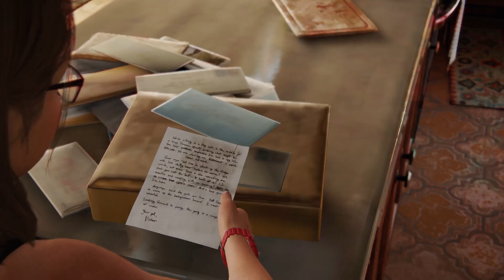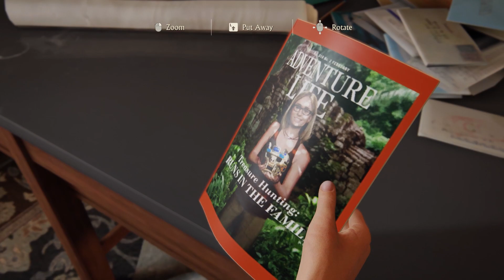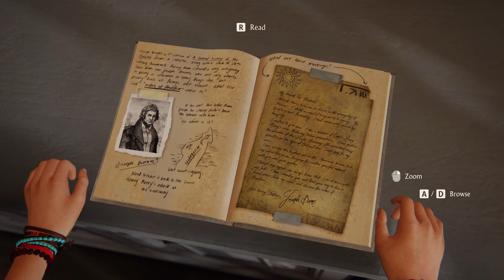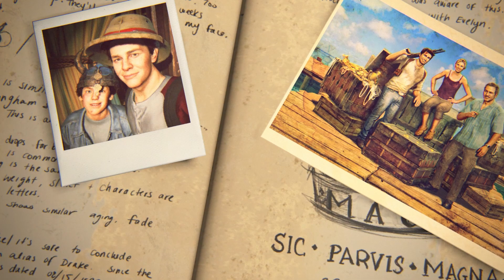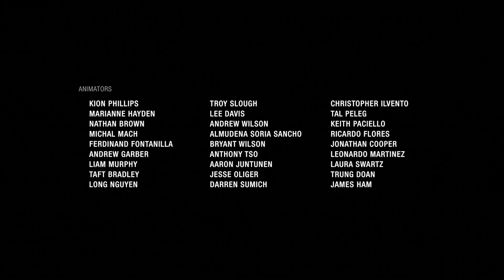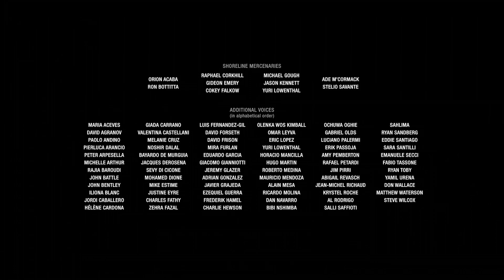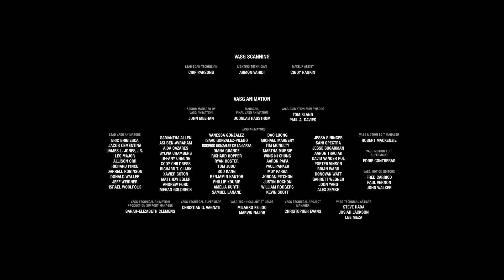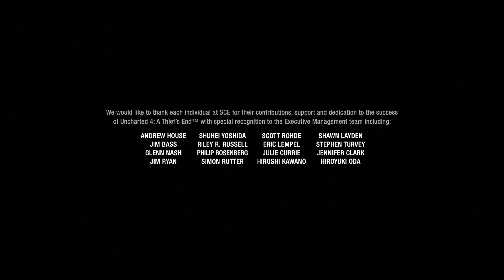We have found the treasure! But so has Rafe... | Uncharted 4 A Thief's End playthrough - Ep 21 (END)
We go aboard Avery's ship and finally find the treasure, but we're not alone. Can we take the treasure or will it be lost forever?

About the game:
Several years after his last adventure, retired fortune hunter Nathan Drake, is forced back into the world of thieves. Fate comes calling when Sam, Drake’s presumed dead brother, resurfaces seeking his help to save his own life and offering an adventure Drake can’t resist.
Drake’s greatest adventure will test his physical limits, his resolve, and ultimately what he’s willing to sacrifice to save the ones he loves.